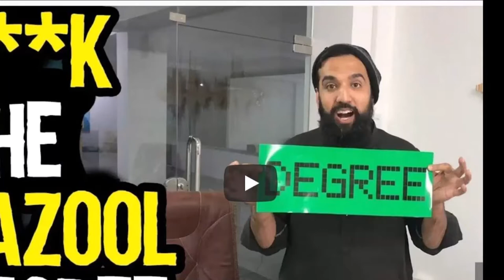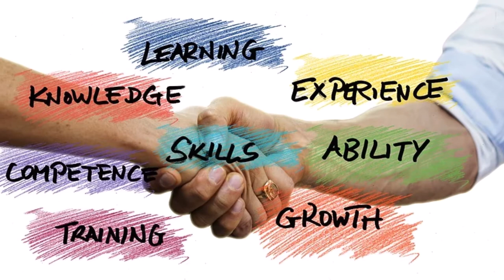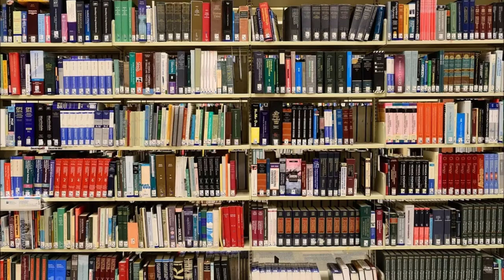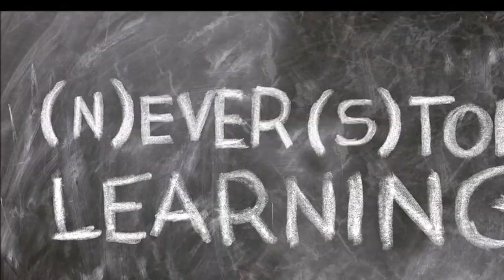Hisham Sarwar vs Azad Chaiwala | Degree Vs Skills | Pakistan Vs World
skill